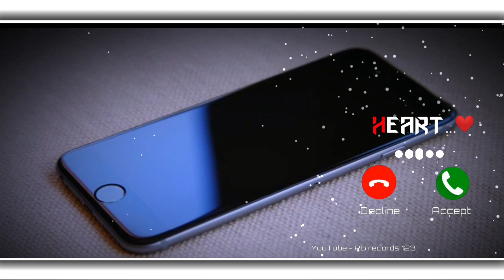chale jaaye sara jamana status video jale chahe sara jamana ringtone 2021